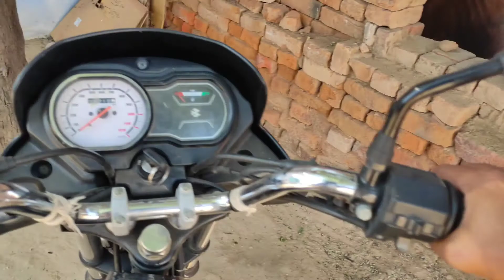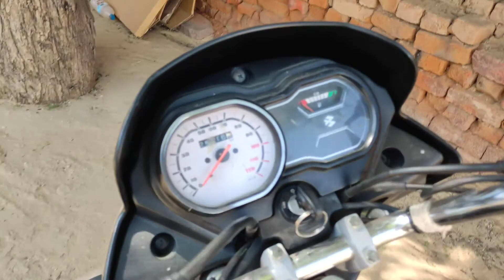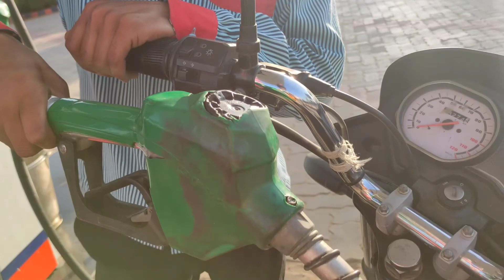Aajao bhai logo juice peelo aap bhi😃 😍😍 || Kasutam - कसुतम्।।